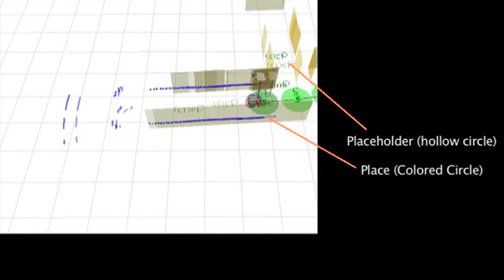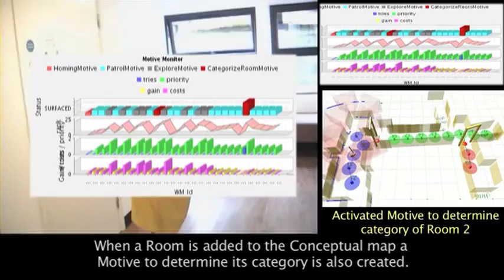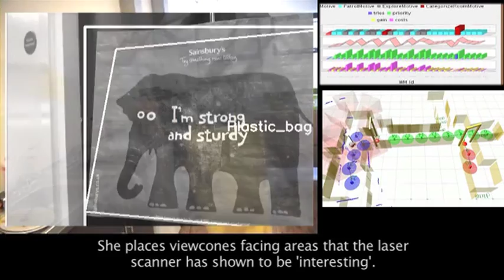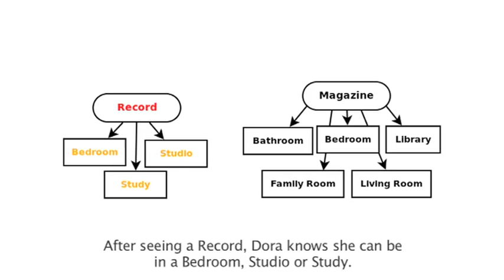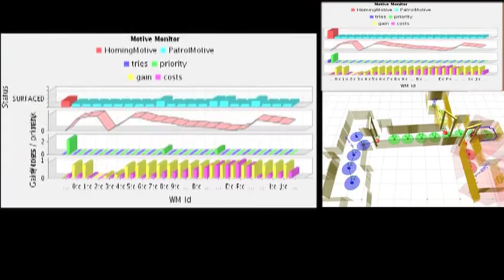Dora ICRA 2011